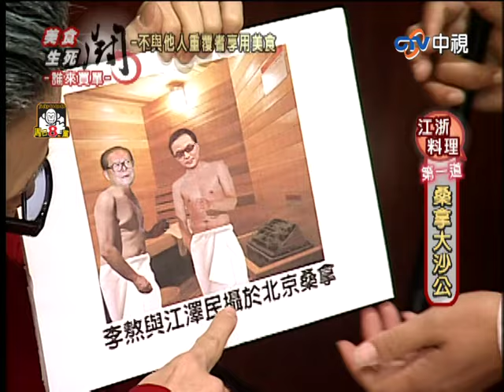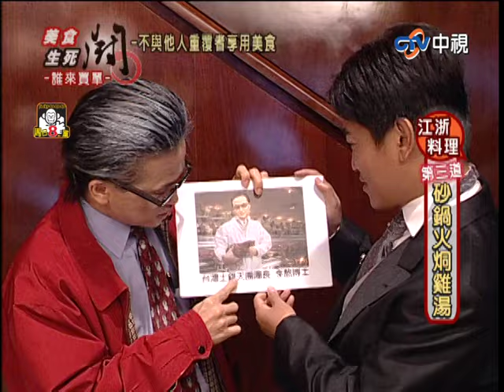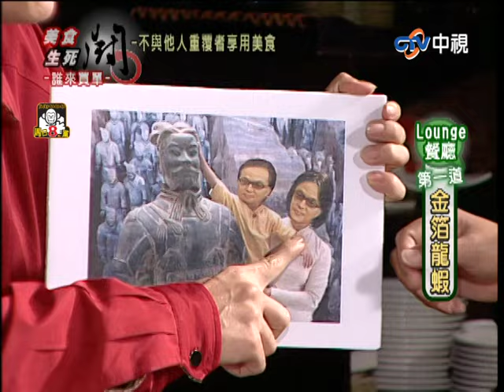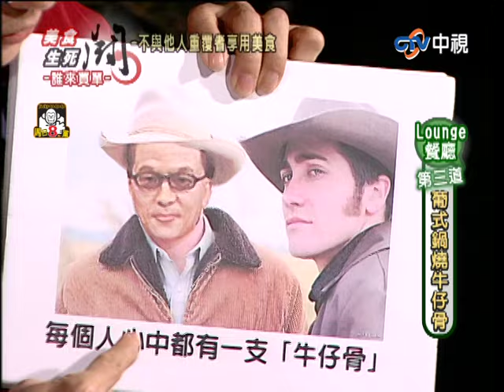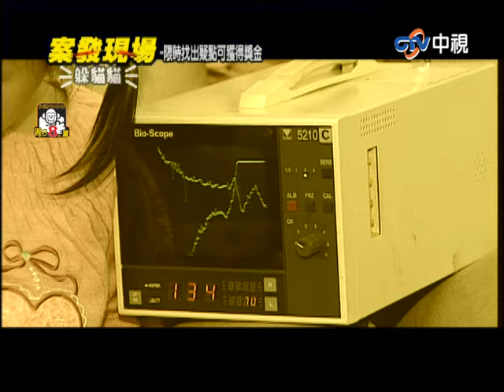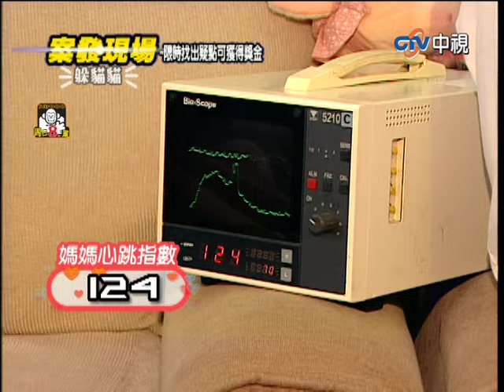九孔遭螃蟹咬痛到臉抽筋！ 憲哥大嗑龍蝦讓人好羨慕！【周日八點黨】EP346 吳宗憲、歐漢聲、唐從聖、蔡淑臻、姚采穎、九孔、小鐘、蔡閔佑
九孔遭螃蟹咬痛到臉抽筋！　憲哥大嗑龍蝦讓人好羨慕！